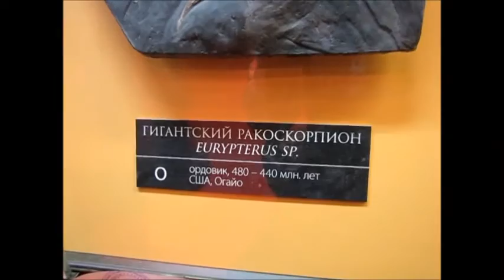Fossil crab and giant merostomes_27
CICLERION PROPINQUUS
EURYPTERUS SP.